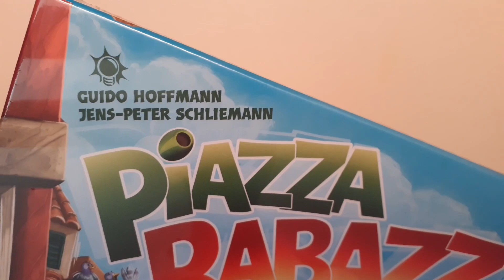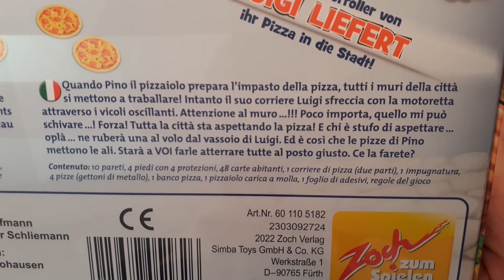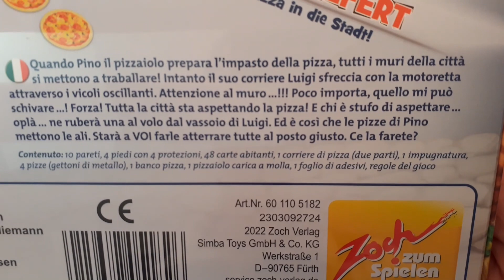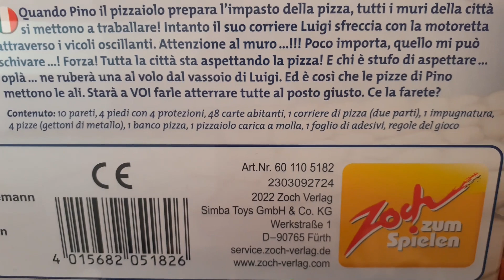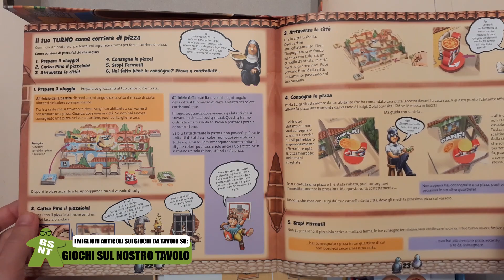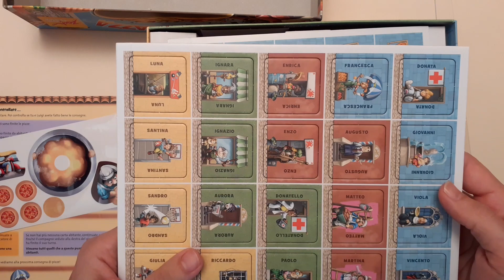[Disinscatola] - 415 - Piazza Rabazza (unboxing) by fabiofiol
Descrizione dei componenti con apertura della scatola di Piazza Rabazza, di Guido Hoffmann e Jens-Peter Schliemann, gioco da tavolo edito da Zoch Verlag.
Seguici sul blog e leggi lì la nostra recensione completa.

00:00 Sigla
00:21 Esterno della scatola
02:46 Apertura della scatola
07:22 Appendice con la città che trema